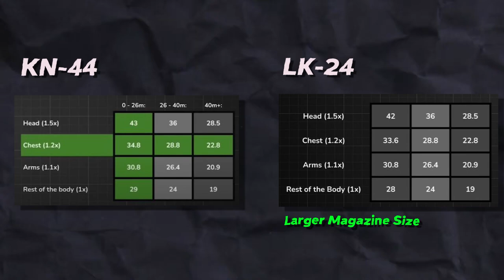This is THE BEST AR in COD Mobile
Or @dHitman137

Thanks

Hitman Out!